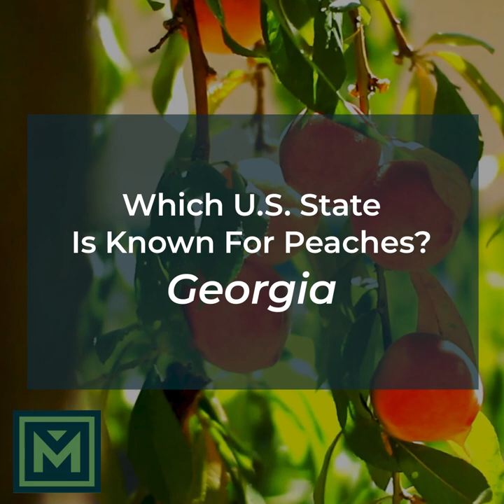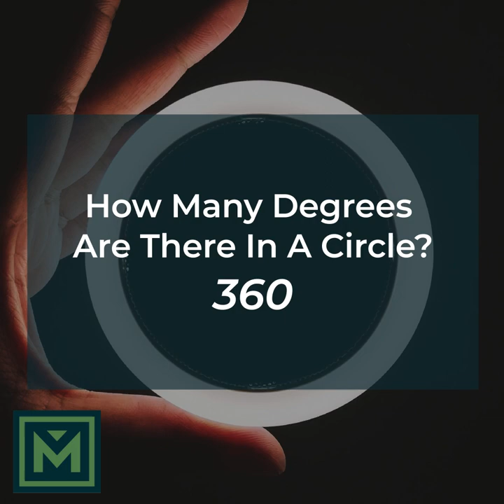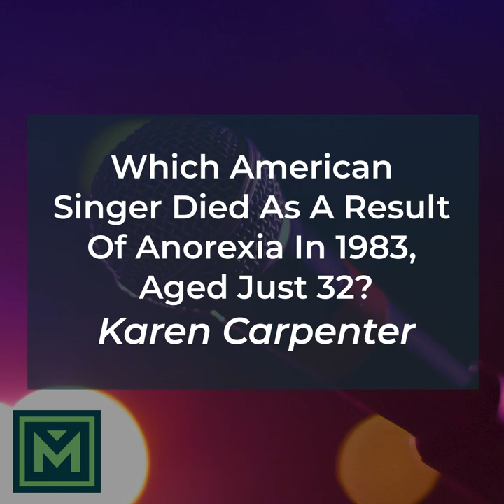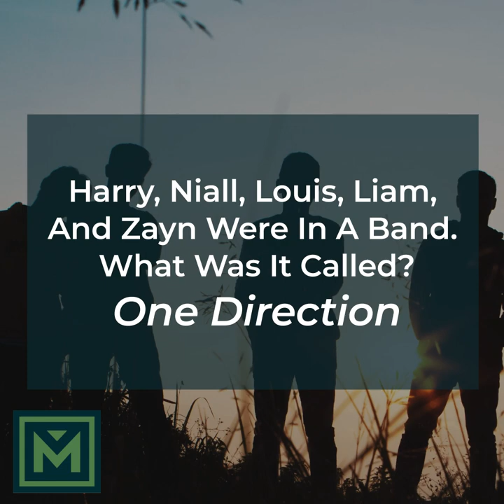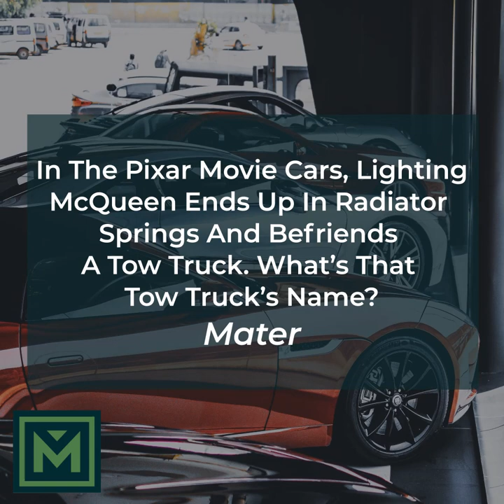152+ Easy Trivia Questions and Answers (For Kids, Teens, Adults)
Easy trivia is the best trivia... Period. Why? You get to look like a genius without really having to put in the effort. Sure, Google and the ubiquity of smartphones have taken a lot of the magic out of your neighborhood Cliff Clavens, but that doesn't mean that pulling a quote out of your noggin without reaching for your pocket is without merit. Really, who had better ice breaker questions than the resident postal carrier?

But since obscure trivia is so easy to answer these days, picking questions to ask that sound hard but don't require enough mental energy to break the brain bank is more important than ever.

That's why Mantelligence thought it would be a nice gesture, given everything you've got on your plate at the moment, to round up a list of trivia questions that will make you look like you spent your quarantine time hitting the books instead of binging mid-2000's reality TV on Netflix. No shame, but you'll be covered if you're feeling a little bit of shame. You know, if you're ever allowed to actually interact with people offline again. Eek.

Episode #130